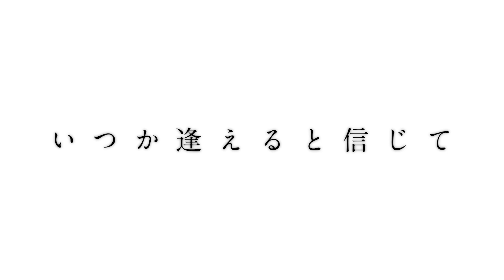Rurouni Kenshin Kyoto Disturbance OFFICIAL TRAILER #3 rurounikenshin samuraix るろうに剣心 TV るろうに剣心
3er Trailer Rurouni Kenshin 2024 Kyoto Disturbance el cual se emitira en Octubre de 2024

El tema ending sera a cargo de NOMELON NOLEOMON el cual lleva el nombre de Suikotsuten (Contacto luz de luna)

Subo contenido regularmente

Para ver el video completo ve a mi pagina de facebook